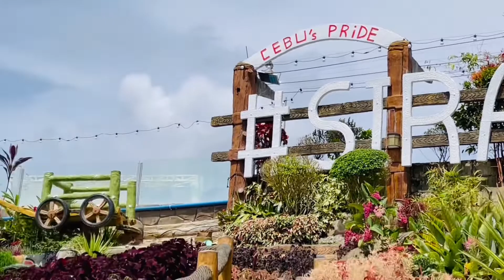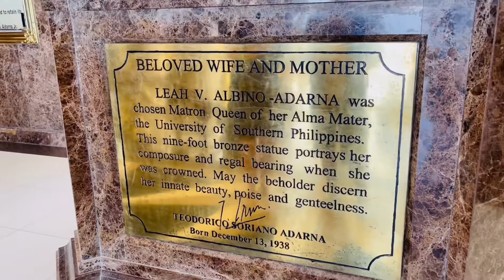Gala sa Cebu | Saan Napadpad nang Mapagod sa Temple of Leah?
Gala sa Cebu City sa loob ng isang araw. Nag-enjoy naman kami sa gala sa kung saan-saan. Saan nga ba kami napadpad nang mapagod sa Temple of Leah? Sinulat lang namin ang buong araw dahil kinabukasan ay papunta na kami ng Bohol.